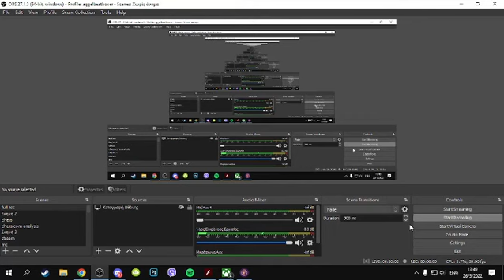The Combine 2.1 12.83 PB (My first Flash Sub 13)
Still not WR tho, so i'll keep grinding